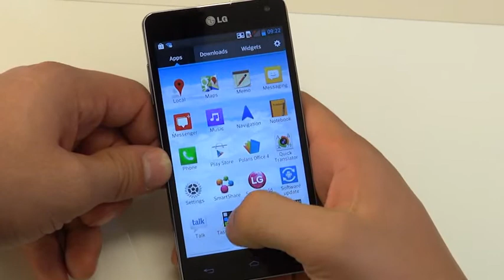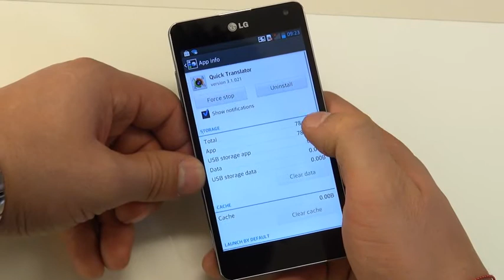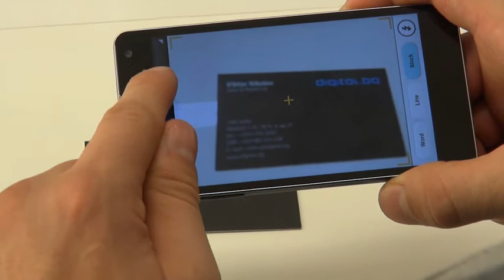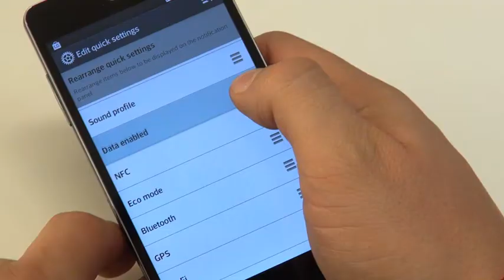Видео Ревю LG Optimus G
LG представят премиерният си флагмън, 4-ядреният Optimus G. Той предлага куп новости и камера с 13MP. Подробностите споделя Димитър Вълев - Мениджър Мобилни комуникации LG.

LG presented the premiere of his flagman, 4-core Optimus G. It offers a variety of news and camera with 13MP. Details says Dimitar Valev - Manager Mobile Communications LG.